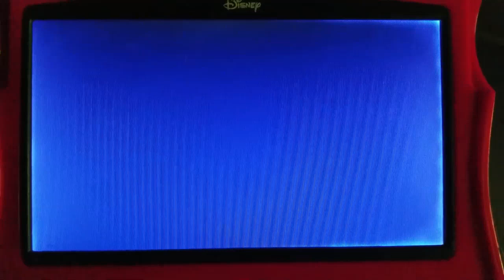Title too long read desc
NO COPYRIGHTS!!!
The 2006 Deluxe digital studios logo on my Disney C7200PD Portable DVD player (NO COPYRIGHT) (Trimmed)